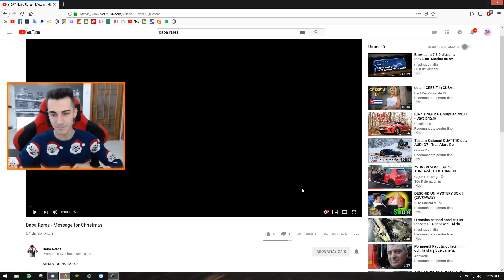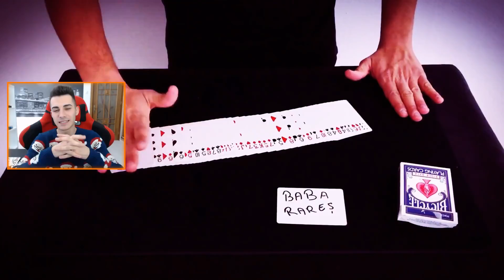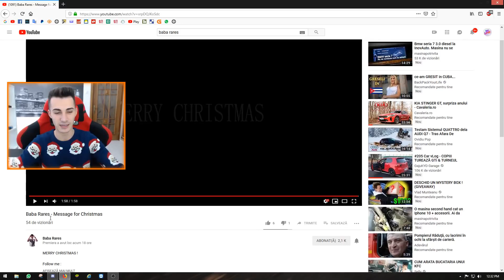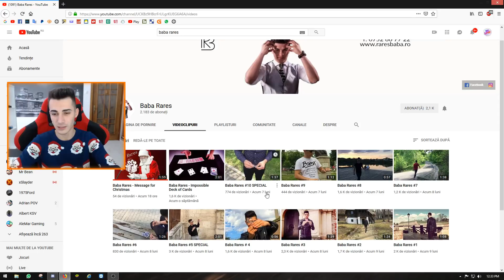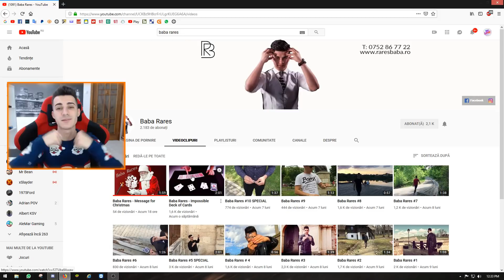AZI FACEM O FARSA UNUI MAGICIAN !!